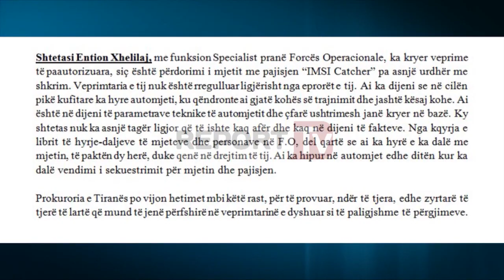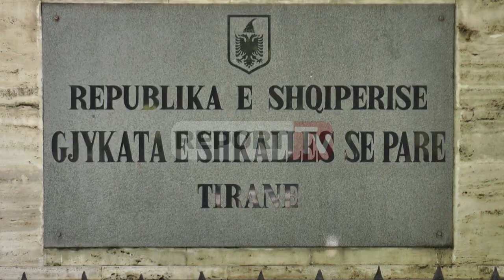Report TV - Përgjimet, dy zyrtarët e Policisë së Shtetit mbeten në arrest shtëpie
Dy zyrtarët e Policisë së Shtetit, Artion Duka, kreu i Forcës Operacionale dhe Entiol Xhelilaj specialist në këtë njësi do të vazhdojnë të jenë në "arrest shtëpiak". Gjykata e Tiranës ka lënë në fuqi masën e sigurisë ndaj dy të ndaluarve pas vlerësimit të saj.

"Seanca u zhvillua pa praninë e mediave, ndërsa mësohet se Duka dhe Xhelilaj kanë hedhur poshtë akuzat në adresë të tyre. "S'kemi shkelur asnjë ligj. S'kemi bërë asnjë përgjim. S'kemi sjellë asnjë pasojë që të akuzohemi për shpërdorim detyre", mësohet të jenë shprehur dy të ndaluarit.

Avokati i dy zyrtarëve të Policisë, Dhori Sollaku deklaroi se do apelojnë vendimin.